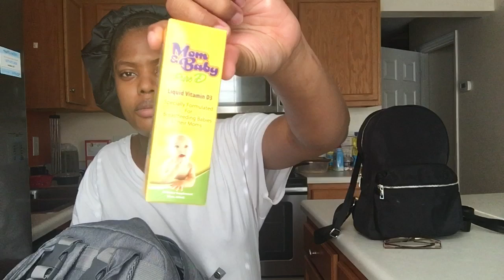What’s in my diaper bag/ how do I feel about delivering during a crisis?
I am giving y’all quarantine realness Bonnet and all 😂🤷🏾‍♀️ I can’t wait for my baby boy , I have faith that everything will be okay 🥰🙏🏾 I if you noticed yes I’m swelling alil bit but it’s normal nothing alarming. 13 days to go 🎉

Song : Janay Nicole-Money Mood

Mom & Baby Pure Vitamin-D - Best...

Suekaphin Nursing Bra Wireless...